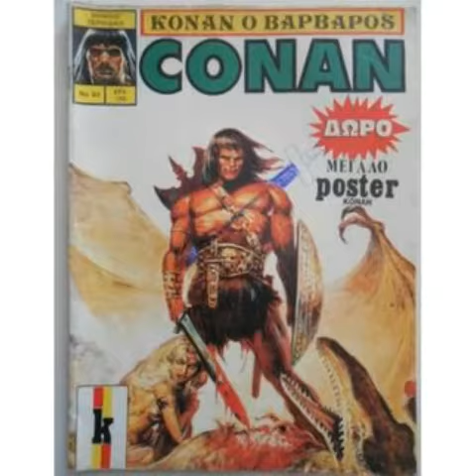Ποιο είναι το αγαπημένο σου κόμικ;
Δεν πάνε πολλά χρόνια από τότε που αντί για φουμπου και ινστα, είχαμε μια στοίβα περιοδικά παντού! Αν έπρεπε να διαλέξεις μόνο ένα; Ψήφισε εδώ ➔